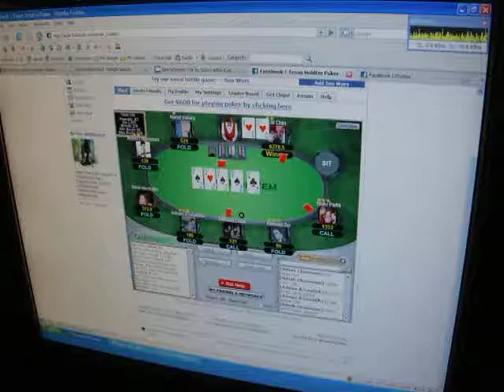Happiness of 6000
Shawn Winning His First 6000 In Texas Holdem